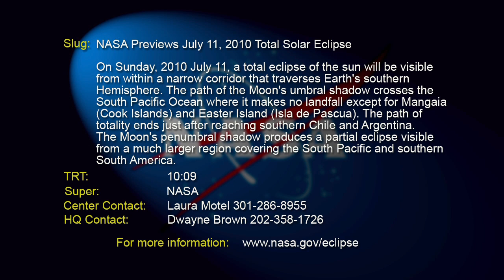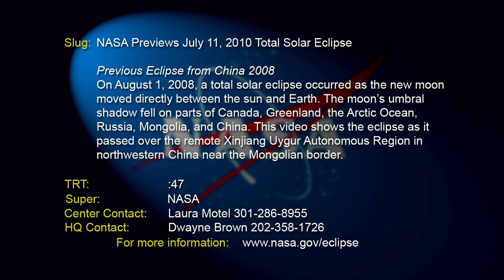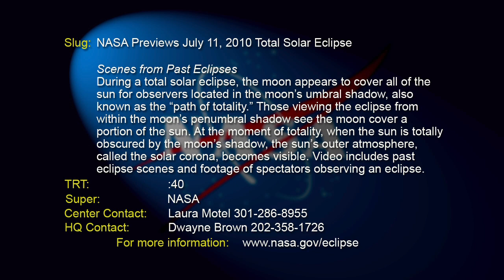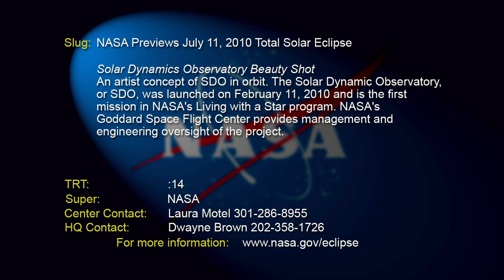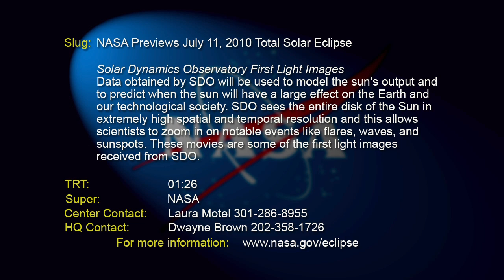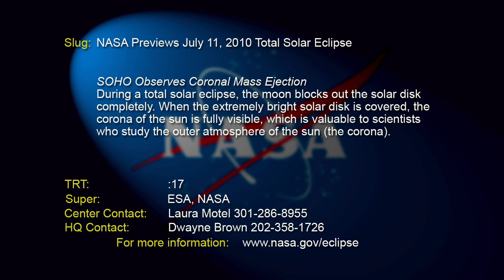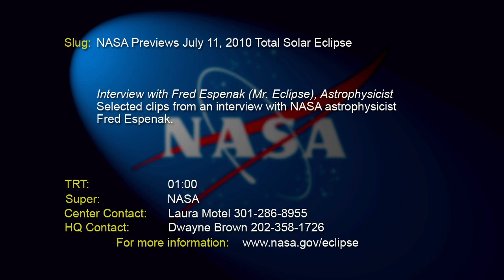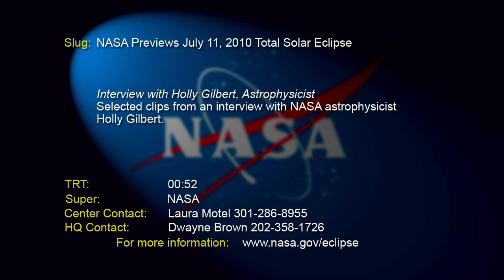July 11, 2010 Solar Eclipse Video File [720p]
On Sunday, 2010 July 11, a total eclipse of the sun will be visible from within a narrow corridor that traverses Earth's southern Hemisphere. The path of the Moon's umbral shadow crosses the South Pacific Ocean where it makes no landfall except for Mangaia (Cook Islands) and Easter Island (Isla de Pascua). The path of totality ends just after reaching southern Chile and Argentina. The Moon's penumbral shadow produces a partial eclipse visible from a much larger region covering the South Pacific and southern South America.

This file includes raw multimedia and interviews related to the July 11, 2010 total solar eclipse. These clips, animations, and interviews are mainly for use by the media.